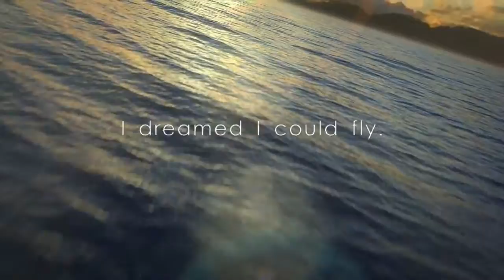Microsoft Flight : Official Game Announced Trailer HD